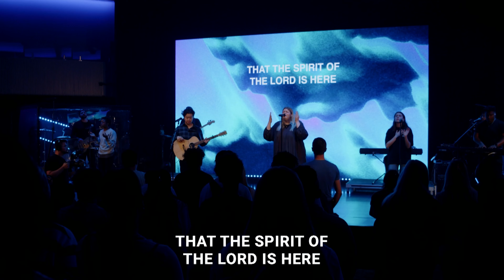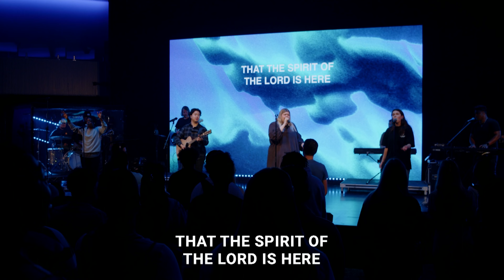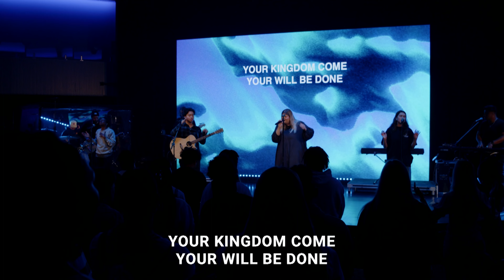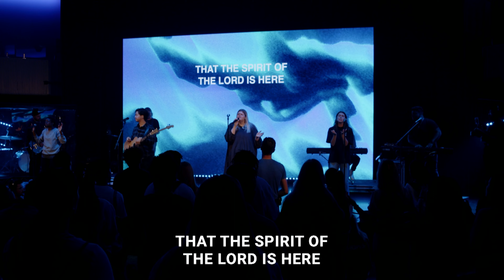Here As In Heaven + Our Father [Spontaneous] (Live) by Bethel Music | Tehillah Worship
A worship moment from our gathering, Tehillah.